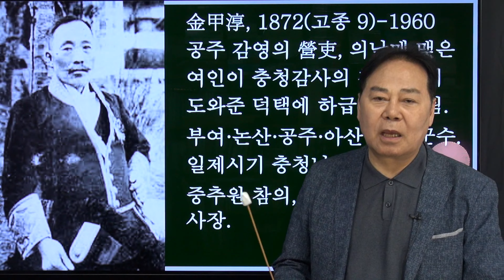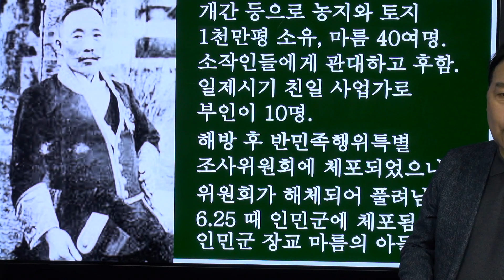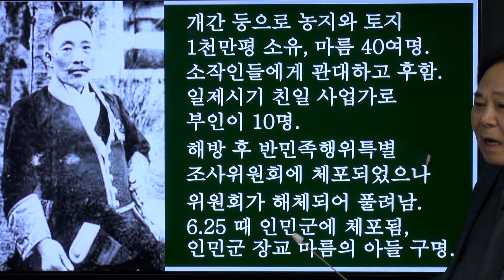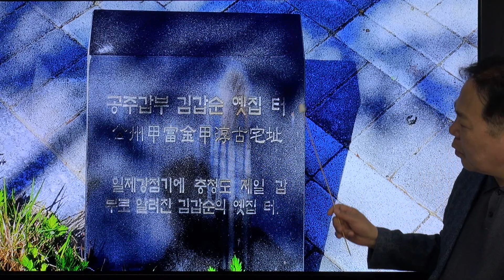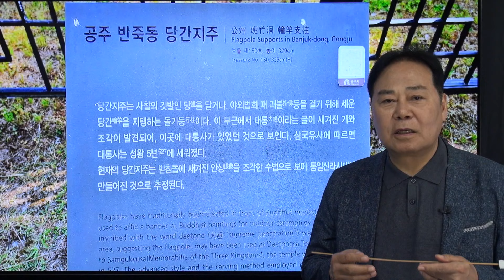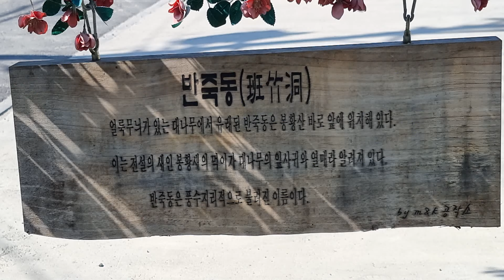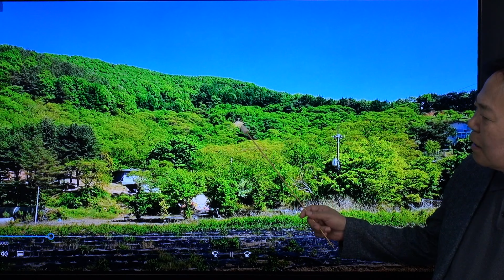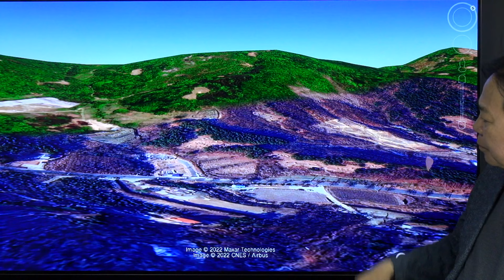이런 명당은 최고 부자된다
공주 갑부 김갑순이 부자된 까닭은?